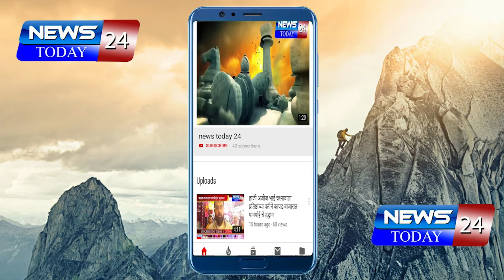लातूर : बहुजन मुक्ति पार्टी च्या वतीने उदगीर येथे केंद्र सरकार च्या विरोधात "धक्का मारो आंदोलन"